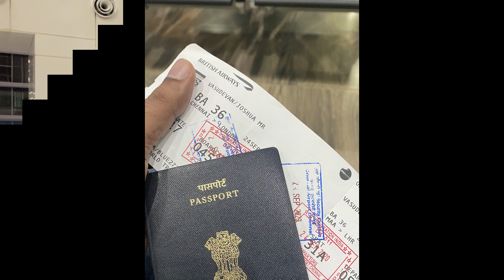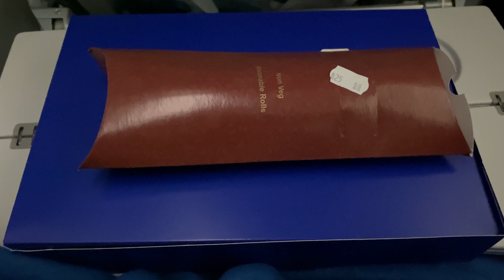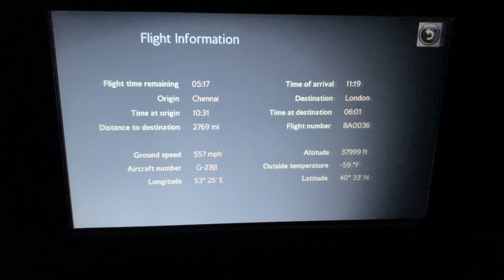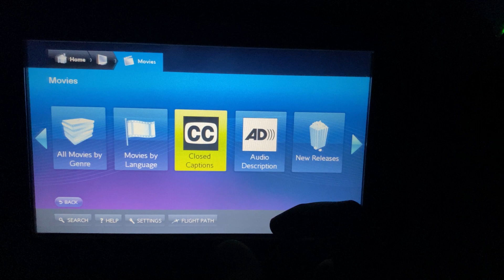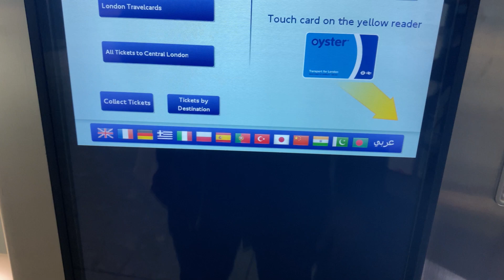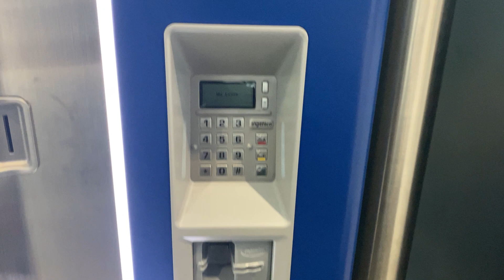India to UK Flight Experience - September 2020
This gives an overview of the flight experience from India (Chennai ) to UK (London) on the British Airways flight.

Register on this website to get free guidance from applying courses to getting visa and accommodation in the UK

Cheapest accommodation in UK (free COVID-19 cancellation services available and no UK guarantor required) - Register below to get personal assistance

Music Credits

Canonblade - This feeling
Argofox

Mozilla
Artist
Different Heaven
AEI (on behalf of NCS); BMI - Broadcast Music Inc., CMRRA, LatinAutor, Featherstone Music (publishing), ASCAP, and 9 Music Rights Societies